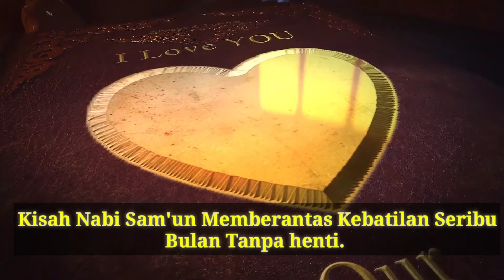Kisah Nabi Sam'un ( Samson )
Nabi dan rasul dalam literatur Agama Islam jumlahnya ribuan.
Selama ini yang umum terdapat 25 nama-nama nabi dan rasul yang wajib diketahui berjumlah 25
Di antara ribuan nabi dan rasul, ada kisah Nabi Sam'un Al Ghozi.
Kisahnya, diceritakan langsung oleh Rasulullah Muhammad tentang seorang yang memperjuangkan tauhid dan kekufuran kaum jahiliyah.
Kisah Nabi